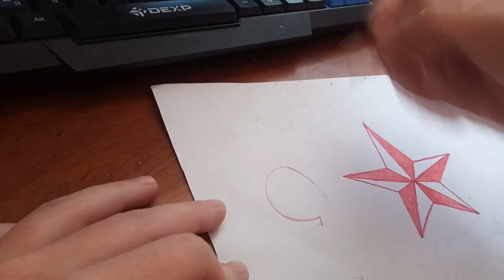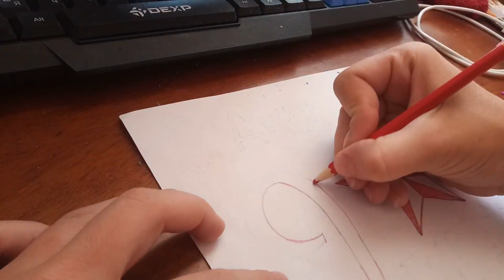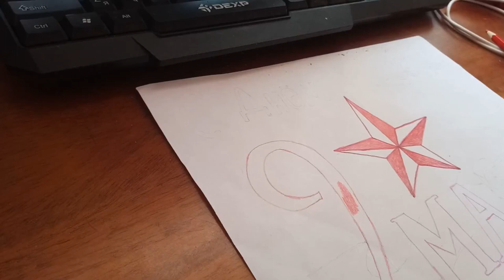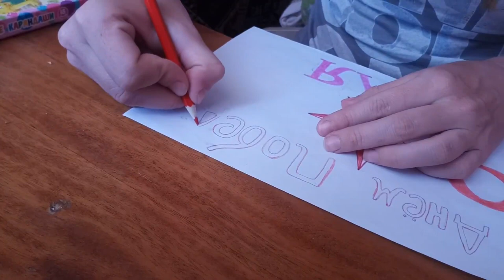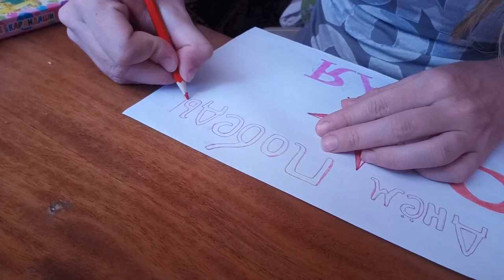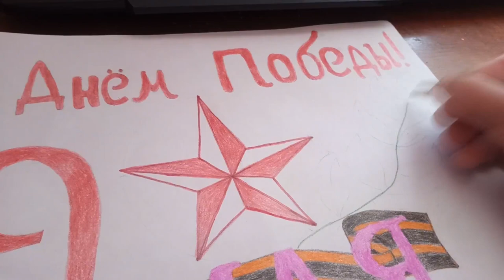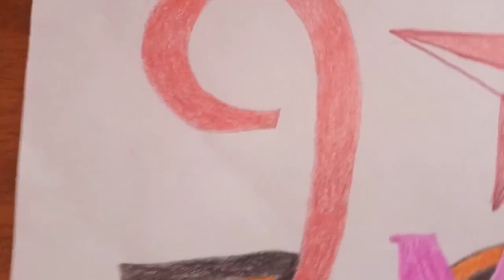Нарисовать 9 мая День Победы / С Праздником С Днем победы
В этом виде я нарисую 9 Мая День Победы